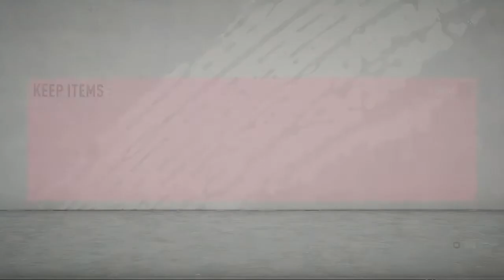Fifa 20 party bag 2. How to make 100k in a DAY Learn how to trade and make money.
This trick will work 99% of the time sell Friday and watch your coins go up